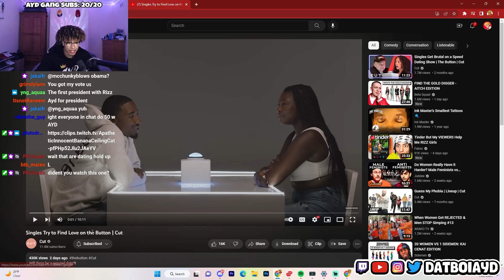EVERYONE IS CLICKING THE BUTTON! | Cut Reaction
Edited by:  @AlexMaldo123 ​